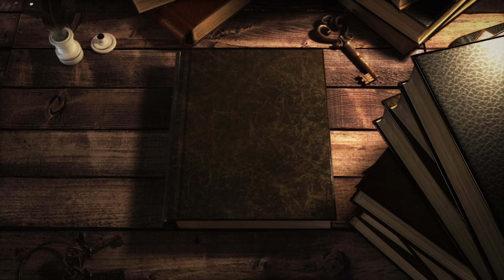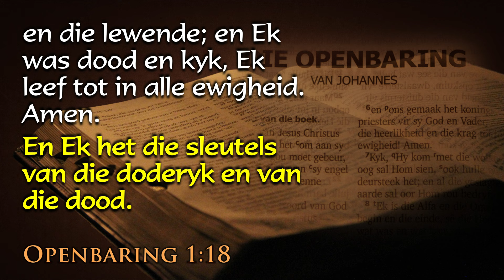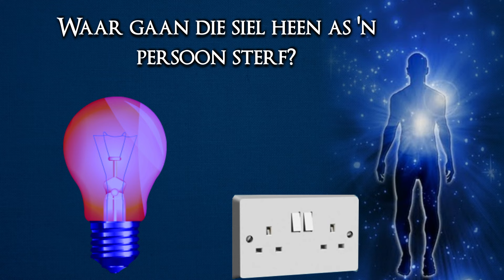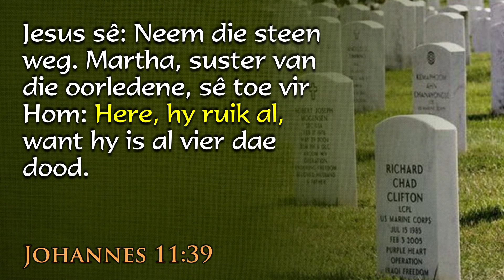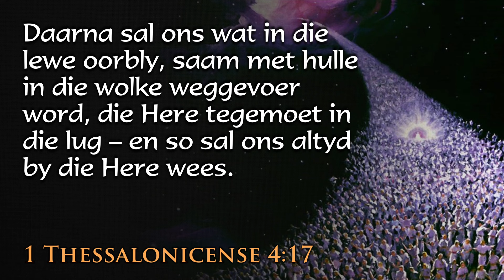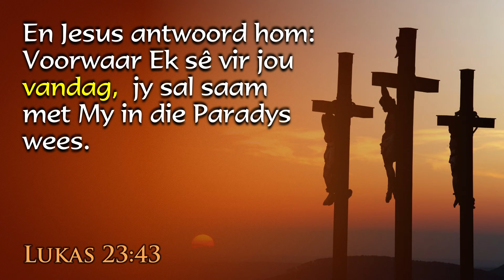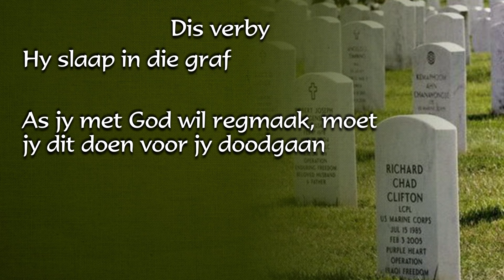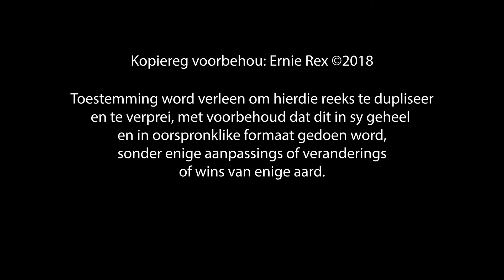Ernie Rex - Vyf Minute Na Die Dood - Gee My Die Bybel (Lesing 10)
Lesing 10 van die reeks "Gee My Die Bybel" aangebied deur Ernie Rex
DVD's beskikbaar by:
dvd @ amazingdiscoveries.co.za
AFRIKA BESTELLINGS ALLEEN

Wees deel van 'n onvergeetlike reis deur die Bybel!

Kry antwoorde  in hierdie reeks op vrae soos die volgende:
Wat hou die toekoms vir ons in?
Het die Bybel voorspel wat in die toekoms gaan gebeur en hoe kan ons hierdie porfesieë verstaan?
Wie of wat is die klein horinkie?
Wie of wat is die dier uit die see?
Wie of wat is die dier uit die aarde?
Kan die boek Openbaring verstaan word?
Wat is die betekenis van die woorde "Vrou" en "Draak"  in Openbaring?
Gaan Jesus weer kom en wat gaan die tekens wees voor Sy wederkoms?
Hoe gaan hierdie wewederkoms plaasvind?
Hoe naby is ons al aan die wederkoms?
Wanneer vind die 1000 jaar of millenium plaas?
Wat gebeur as jy sterwe?
Is die siel onsterflik?
Moet ons nog die Bybelse Sabbat hou?
Word ons verlos deur die wet of genade?
Bestaan die wet van God nog, of is dit dalk aan die kruis genael?
Hoe kan ons vals profete en misleiding uitken in hierdie laaste dae?
Moet ons gedoop word, en hoe en wanneer moet ons dit doen?
Onderdompeling of besprinkeling - wat sê die Bybel?

En antwoorde op nog vele meer vrae waarmee ons almal worstel in die tye waarin ons tans leef. Sien hoe die wederkoms van Jesus baie naby en voor die deur is.

Ontdek antwoorde op hierdie vrae uit die Bybel, en die Bybel alleen.